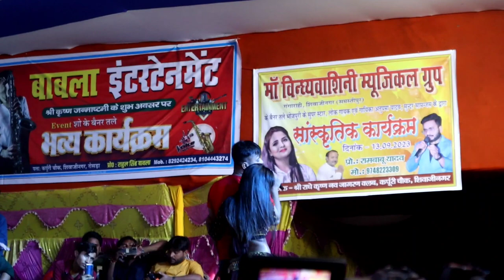तेरी जवानी बरी मस्त मस्त है// Singer Sundar Samanjas // hindi song